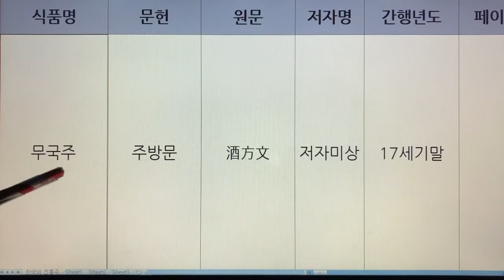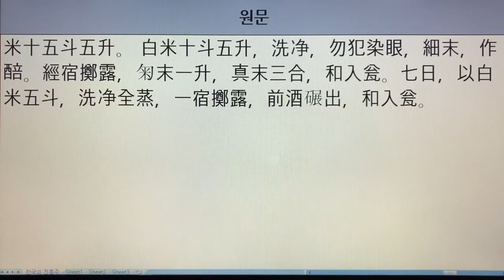한국 전통주(Korean Alcoholic Drinks) 35. 무국주 - 주방문, 산가요록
1. 전통술 커버이미지 : Korea Traditional liquor로 표시함.
  2. 이미 묶음 영상으로 올렸던 전통술 제목에는 Korea Traditional Sake로 표기함.
  3. 이번에 올리는 각각의 전통술에 대해서는 Korean Alcoholic Drinks로 표기합니다. 범위가 더 넓은 의미로 한국 알콜음료로 적용했습니다.

- 7인치 이상의 태블릿, 노트북, PC 모니터에서 시청하시길 추천드립니다.